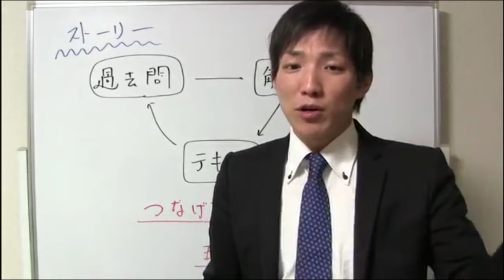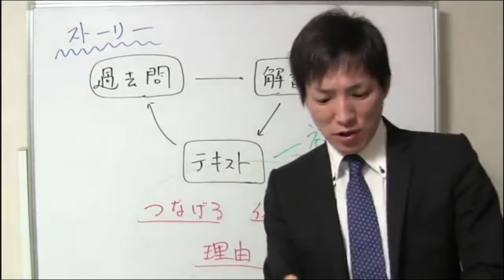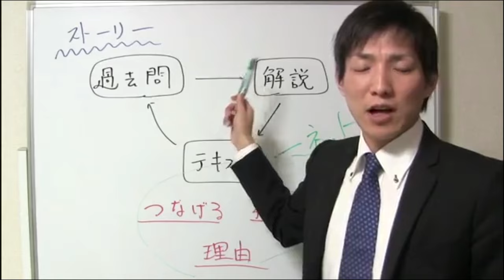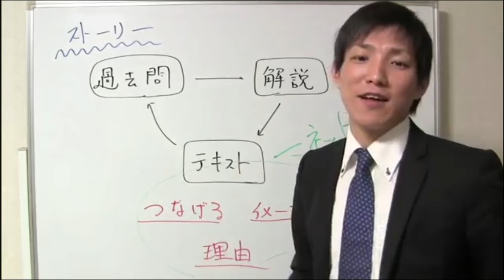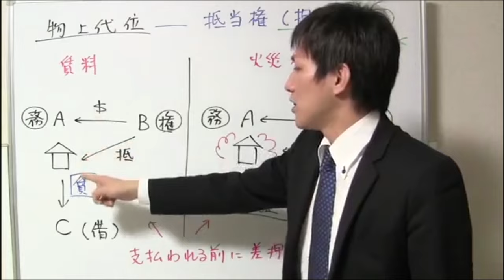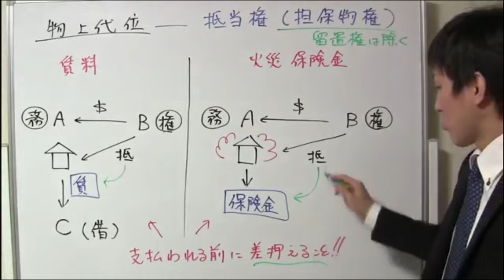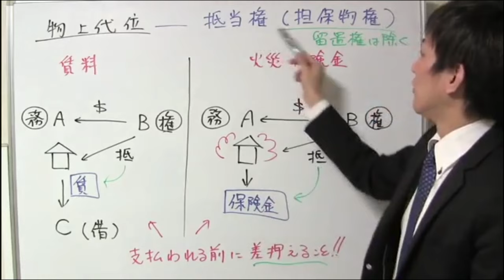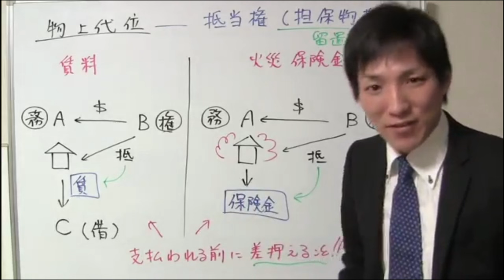宅建の勉強中、何を意識すべきか？物上代位を使って解説！理解学習実践